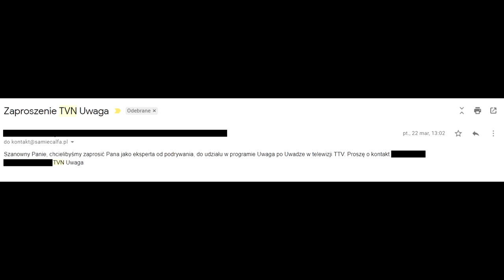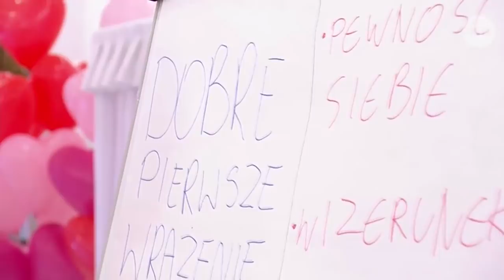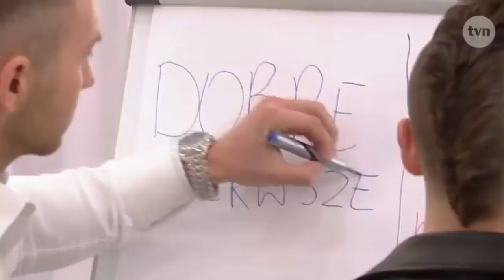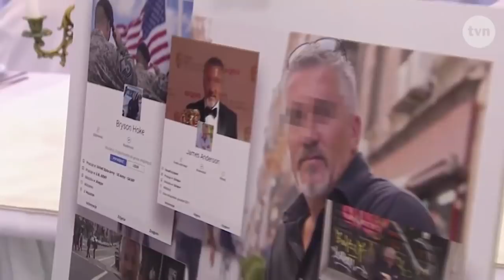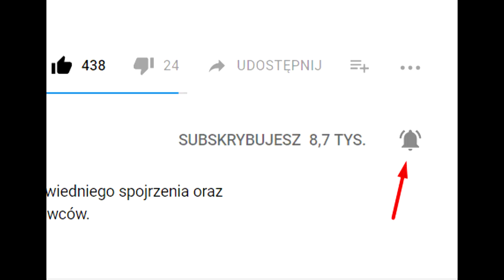Zobacz jak manipuluje TVN! Relacja z UWAGA TVN!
🔥 Przyciągnij kobiety do swojego życia. Zyskaj męską charyzmę i stań się mężczyzną, który ma "to coś"!

Poradnik o Uwodzeniu Kobiet na Portalach Randkowych:
✔️Rewolucyjna Metoda 7 kroków
✔️147 Stron książki
✔️Mnóstwo porad odnośnie flirtowania z dziewczynami
✔️Moje własne przykłady rozmów
✔️Jakie zdjęcia wzbudzają u kobiet zainteresowanie
✔️ Oraz wiele innych!
Cześć, co słychać? Tutaj James

W dzisiejszym filmie zobaczycie moje wrażenie z udziału w gównianym programie TVNu, do którego zostałem zaproszony.
Film nie jest formą żalu, czy tłumaczenia się, tylko bardziej wytłumaczenia co poszło nie tak i jak zostałem zmanipulowany kłamstwami pracownika programu.
Jak manipuluje Tvn , relacja z uwaga tvn.

Kim jestem, czym się zajmuję i o czym opowiadam?
Nazywają mnie James. Jestem trenerem uwodzenia już od ponad 6 lat. Szkolę mężczyzn jak stać się atrakcyjniejszym i bardziej męskim facetem, który z powodzeniem może podrywać dziewczyny, które mu się podobają. Jestem autorem książki o podrywanie kobiet na portalach randkowych jak Tinder, badoo, etc. oraz kursów online o ogólno pojętych relacjach damsko-męskich, uwodzenia kobiet, zaczepiania dziewczyn na ulicach i klubach nocnych. Teksty na podryw? Stawiam na naturalność i autentyczność. Atrakcyjny i charyzmatyczny facet to nie ten, z głową pełną wyuczonych tekstów, a uwodzenie swoją WARTOŚCIĄ samą w sobie. Bądź jak prawdziwy samiec alfa. Zdobywaj kobiety.
Naucz się uwodzić kobiety pod moim okiem! Nie tak, jak jegomość z filmu :)